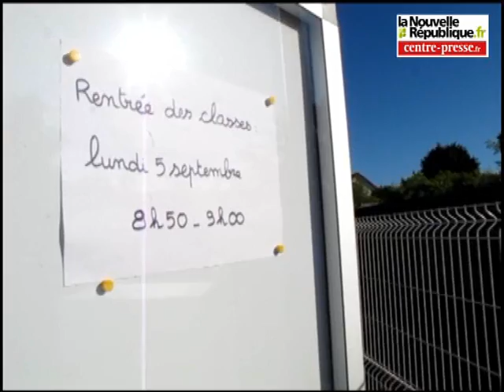Châtellerault: rentrée à Painlevé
C'était la rentrée lundi 5 septembre dans les vingt écoles de Châtellerault comme à Painlevé qui a reçu la visite du député-maire Jean-Pierre Abelin et de son adjointe à l'éducation Anne-Florence Bourat.